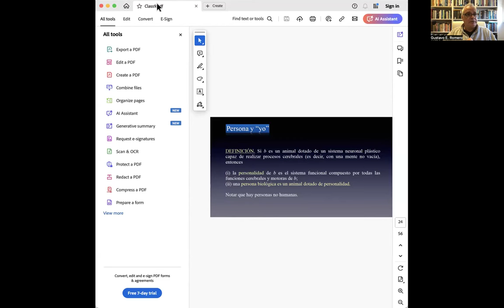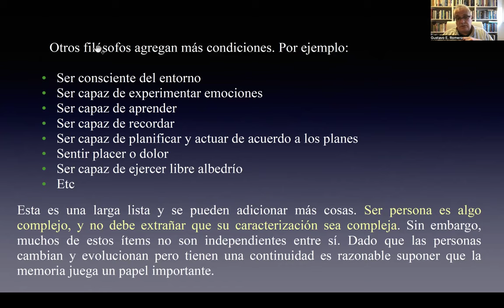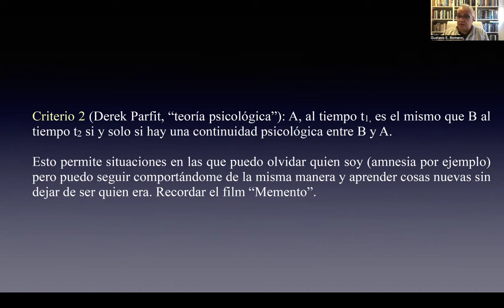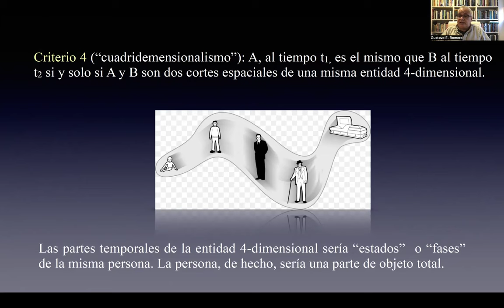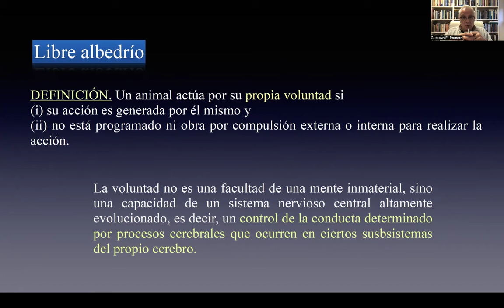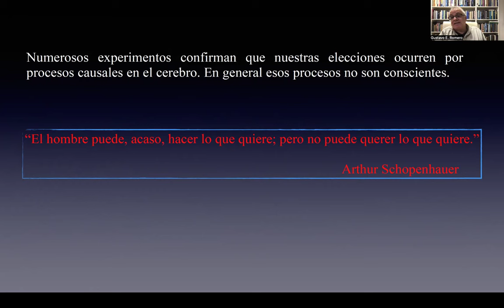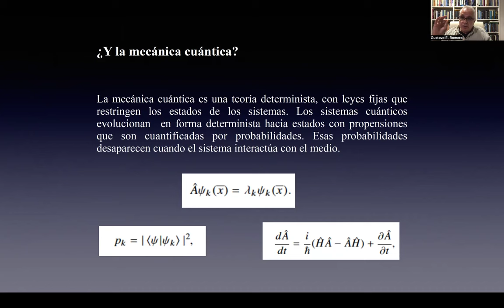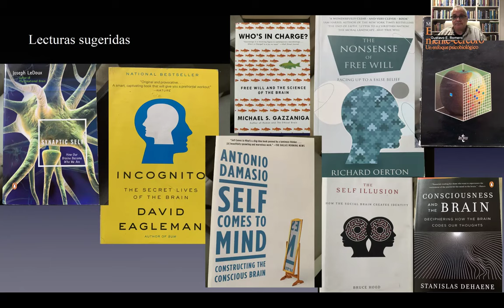El "yo" y el problema del libre albedrío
Clase 26. En esta clase trato de algunos problemas clásicos de filosofía de la mente: el tema de la existencia del "yo", el problema de la identidad personal a trvés del tiempo, y el llamado "problema del libre albedrío". Sostengo que el "yo" es un estado de consciencia de ciertos procesos cerebrales, no una entidad. Afirmo que no hay condiciones que sean al mismo tiempo necesarias y suficientes para la identidad personal. Las personas evolucionan en un contexto de espacio y tiempo. Establezco ciertas condiciones necesarias pero no suficientes para considerar a una parte de una entidad 4-dimensional una persona. Finalmente sostengo que el libre albedrío, tal como se lo define tradicionalmente no tiene sentido, y abogo por una concepción de la libertad como voliciones no condicionadas que están en conformidad con nuestros valores.